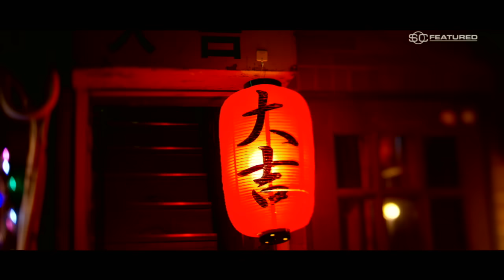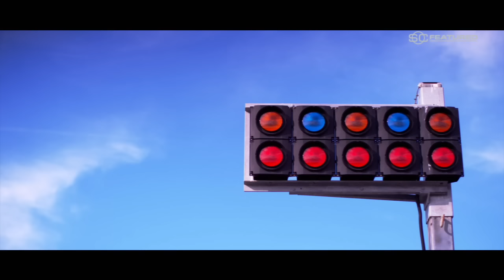From Gamer To Race Car Driver | SC Featured | ESPN Stories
SC Featured chronicles Super Formula driver Jann Mardenborough's journey from Gran Turismo video gamer to professional race car driver.